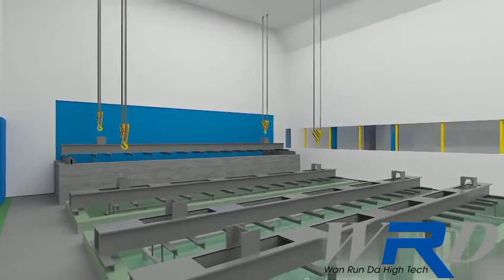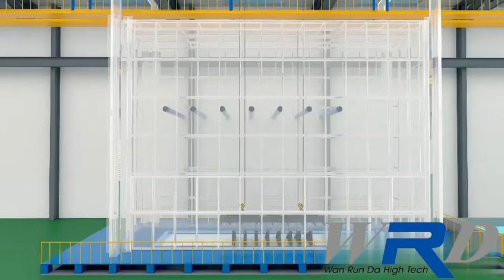General Galvanizing Line, GI plant for steel structure, Hot dipped galvanizing line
The general galvanizing production line is specially designed for structure steels, the workpiece will be clamped on the hanger. Each batch of products can be plated in small quantities and the thickness of the zinc coating is more than 10 microns.

WRD High Tech was established in 2001 with 290 employees, 29 engineers and technicians and 7 senior engineers. We have over 100 various type of processing equipment and 60,000 Square meters of manufacturing base. Our products mainly include H.F. welding tube mill with pipe OD from 32mm up to 660mm; H.F. H-Beam line ; SSAW Ø219mm~Ø3020mm spiral tube mill line ; ZJ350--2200mm slitting line.